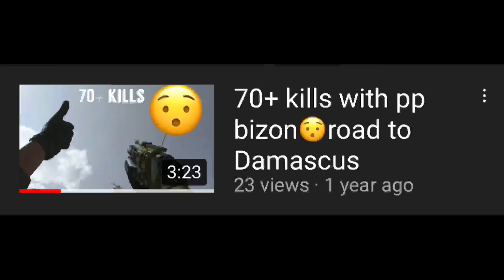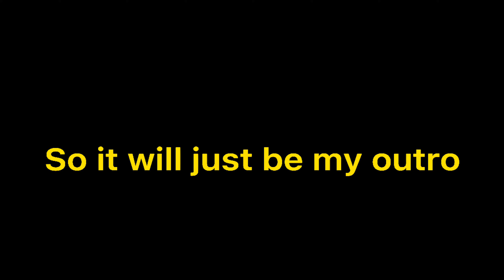This tec-9 is a goat, like me..Call of Duty Cold War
If you enjoyed the video and want more like this, comment and tell me how much you liked it

I know you see the sub button, give it a little rub.

You might be getting on a knock on your door so I wouldn’t test it if I were you👇🏾

Background music

Oddwin beats channel

Anarky beats channel

As always have a very blessed day……I love yall👋🏾